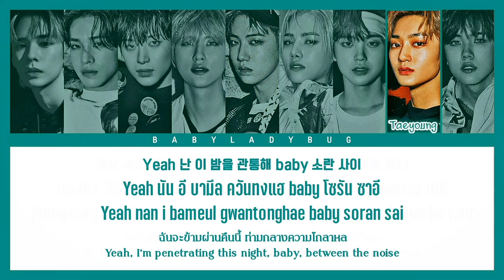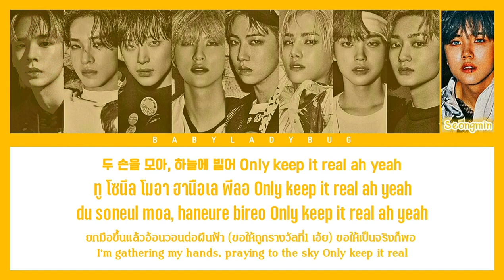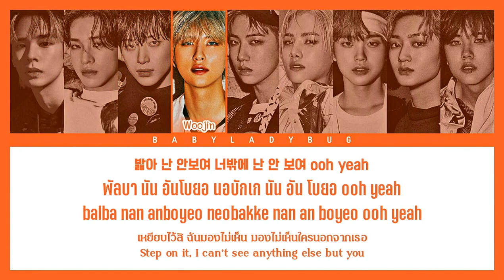[ENG/THAISUB] (크래비티) CRAVITY - Gas Pedal Lyrics [Color/Coded/Lyrics ♡ Thai/Eng/Rom/Han]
☆Song information☆
♬ Artist ♡ CRAVITY (크래비티)
♬ Song ♡ Gas Pedal
♬ Album ♡ The Awakening : Written In The Stars
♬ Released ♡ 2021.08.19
♬ Lyrics ♡ PCDC, Samuel Ku, eddiesupa, 세림, 앨런
♬ Composer ♡ PCDC, Samuel Ku, eddiesupa
♬ Arranger ♡ PCDC

☆More song in the album "The Awakening : Written In The Stars"☆
♪ Gas Pedal ♡ Playing...

☆Colors☆
♡ Serim : #~880E4F
♡ Allen : #~5E1414
♡ Jungmo : #~C4476B
♡ Woobin : #~FF5722
♡ Wonjin : #~341B5B
♡ Minhee : #~10296F
♡ Hyeongjun : #~394C28
♡ Taeyoung : #~009688
♡ Seongmin : #~FFC107